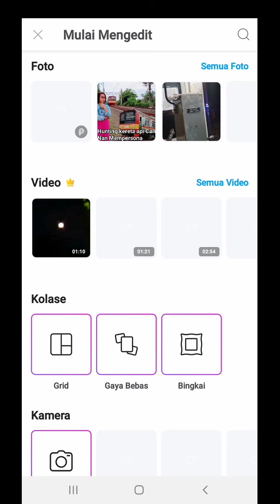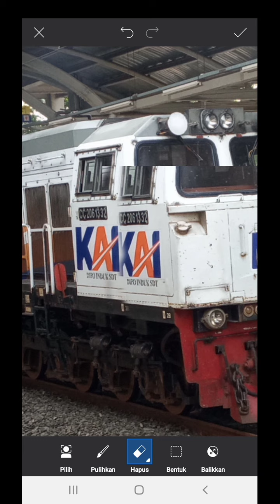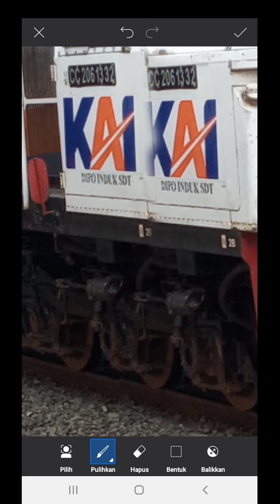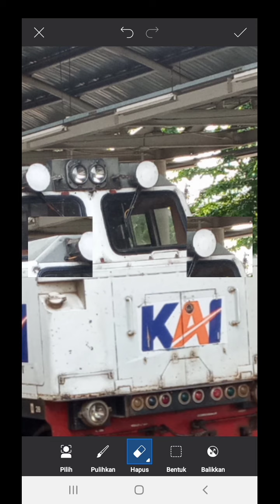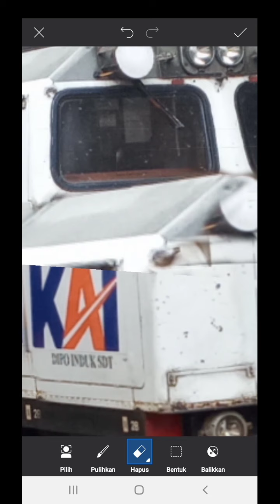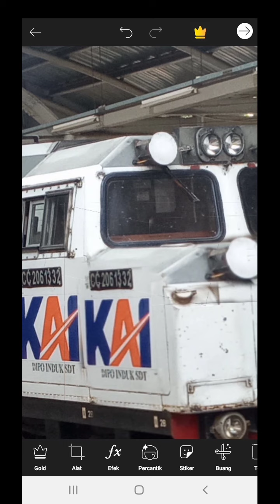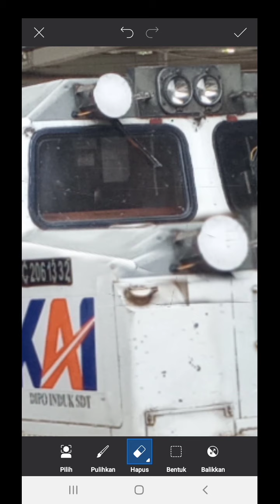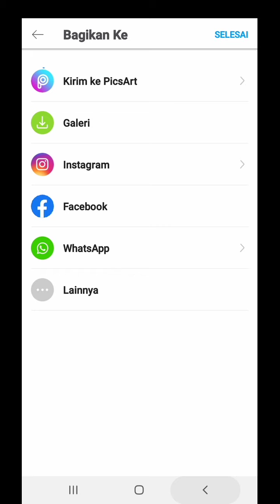Tutorial Buat Kereta Aneh Eps.23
Mungkin dalam vidio ini hasilnya masih berantakan atau kurang rapih, Tapi gapapa lah yh..Anggap saja ini sebagai gambaran dari cara mengedit nya...🙏🙏